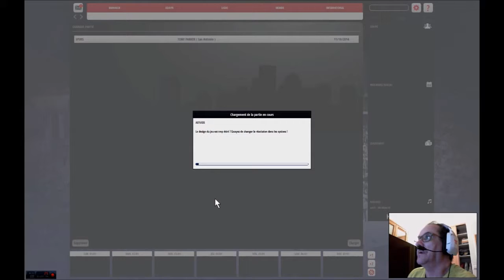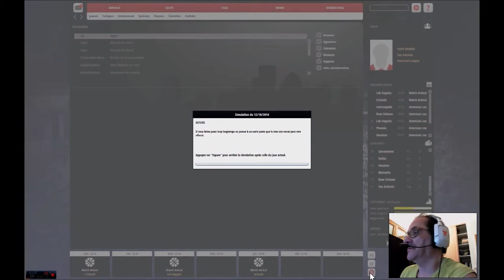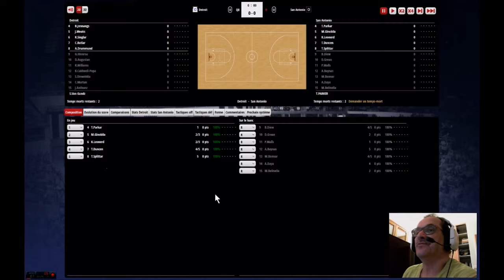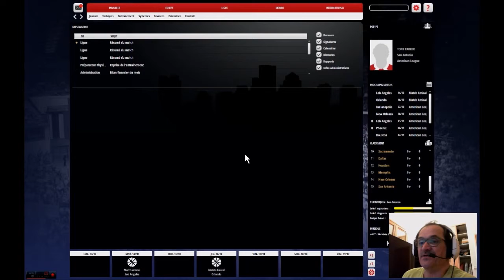Basketball pro management San Antonio spurs ép3 HD FR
Description: Basketball pro management San Antonio spurs ép3, match amical contre Détroit